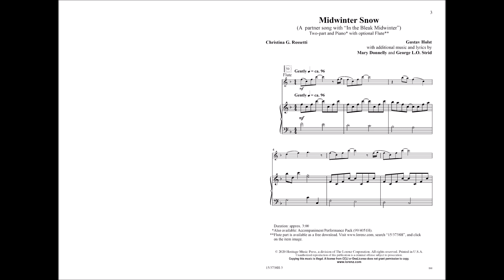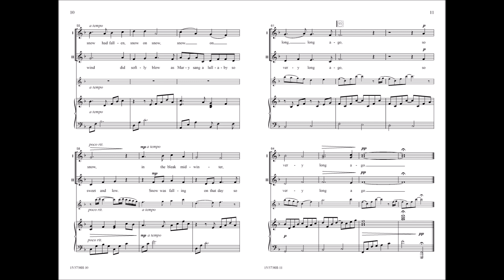Midwinter Snow (Two-part) - arr. Mary Donnelly and George L.O. Strid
15/3738H - Mary Donnelly and George L.O. Strid paired a gentle original tune and text with the Holst Christmas favorite "In the Bleak Midwinter" in this easy-to-learn partner song. The graceful piano and optional flute accompaniment lend subtle movement and contrasting musical interest to a piece that is equally effective for developing and women's voices.